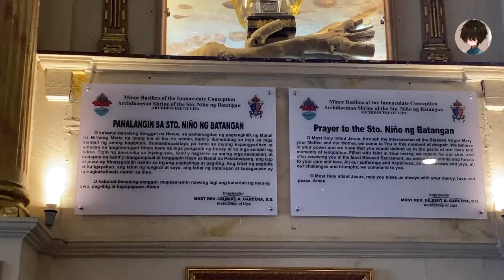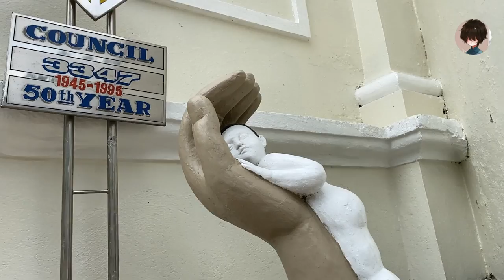Minor Basilica-Parish of the Immaculate Conception - Batangas City, Batangas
Minor Basilica of the Immaculate Conception (Spanish: Basílica Menor de la Inmaculada Concepción) is a minor basilica in Batangas City, Philippines. It was made an independent parish in 1614 under the advocation of the Immaculate Conception.[1]

Also called.

Batangas City Basilica
Minor Basilica of the Immaculate Conception and Archdiocesan Shrine of Santo Niño de Batangan
Basilika Menor ng Inmaculada Concepcion at Pang-Arsidiyosesis na Damabana ng Santo Niño ng Batangan
Basílica Menor de la Inmaculada Concepción
Batangas Basilica

The church is temporarily closed to the public after it was severely affected by the 2017 Batangas earthquakes. The venerated Marian image within is awaiting its rite of coronation formerly scheduled on 8 December 2022.

Earlier churches
Catholic priest Father Diego de Mojica was said to have constructed the first temporary church made of light materials in 1578. The church was put under the title of the Immaculate Conception.[1] The church was burned down by the fire that gutted the whole town in 1615. In 1686, Father Jose Rodriguez began laying the new foundation of a new church made of stone. The main nave was finished in the same year with the help of Father Manuel del Buensuceso and the townspeople. Fr. Jose de San Bartolome completed the transept made of reef stone on 1706,[1] and it was blessed in 1721. The church was gutted by fire again after a lightning bolt in 1747 and was repaired in 1756 during the time of Don Ramon Orendain.

Present church
The former Father Provincial, Fr. Pedro Cuesta, demolished the old church which he found too small for the increasing population of the town and started the construction of the new one on the same site in 1851.[1] He also built the strong fence of the atrium to enclose the church and convent. The church was damaged by earthquake in 1863 and repaired and reinforced with walls and buttresses. After the roof fell in 1880, it was repaired in 1884 by Fr. Bruno Laredo.[2] The convent built in 1693, of reef stone and huge molave post withstood all the earthquakes until Fr. Melchor Fernández constructed a new one in 1792.[1] It was later used as a school building by the Saint Bridget College. Later on, the second floor of the convent was demolished and was converted into a parish pastoral hall.

The church has undergone several restorations. The second and third stories of the belfry was completed in 1934. In 1936, old windows were changed and 23 chandeliers were added. The façade collapsed during the April 8, 1942 earthquake and was repaired between 1945 and 1946.[2] In 1954, the exterior was painted with general repairs in 1957. The exterior was beautified and the frescoes were retouched on the occasion of the centennial celebration.[1]

On February 13, 1945, the church was declared a minor basilica of the Immaculate Conception. The declaration was made upon the request of Lipa's bishop, Alfredo Verzosa.[1]

On January 16, 2022, the Basilica was also declared as the Archdiocesan Shrine of Santo Niño de Batangan.